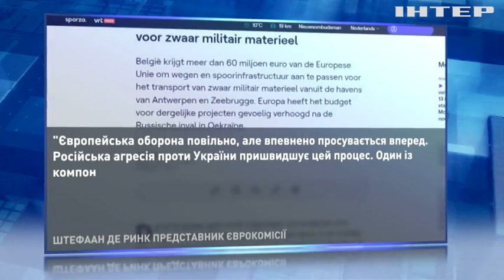В ЄС облаштують інфраструктуру для транспортування військової допомоги Україні